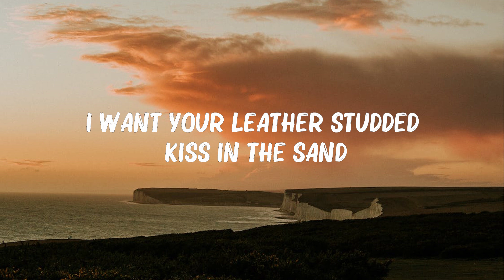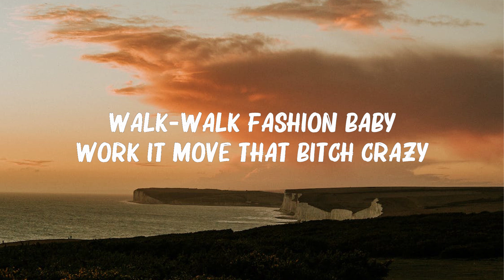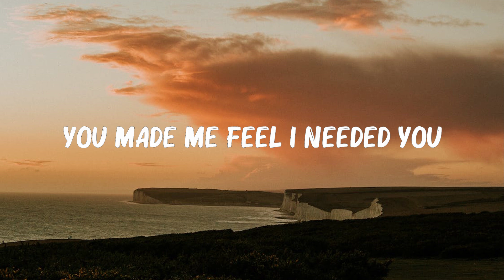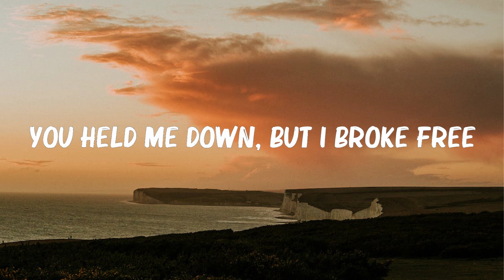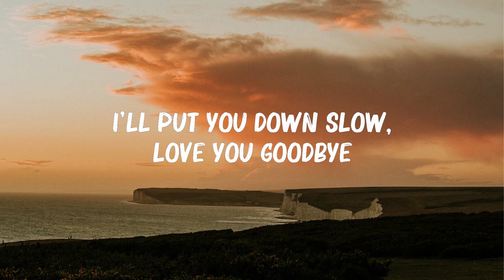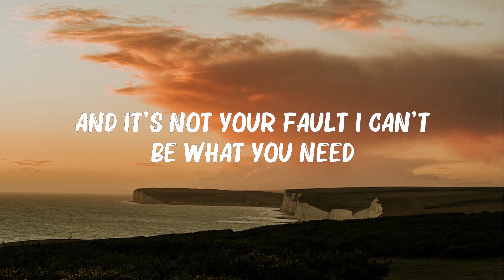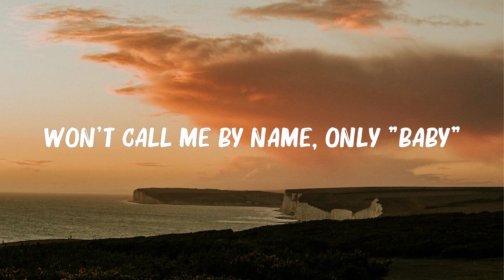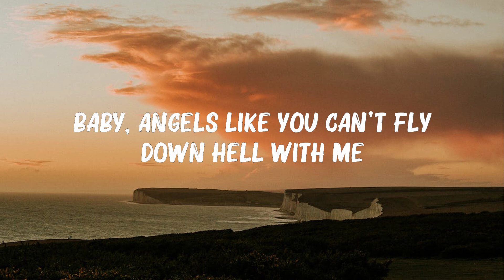Miley Cyrus - Angels Like You (Lyrics) | Lady Gaga, Cash Cash,Christina Perri,... Mix Lyrics 2023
Miley Cyrus - Angels Like You (Lyrics) | Lady Gaga, Cash Cash,Christina Perri,...